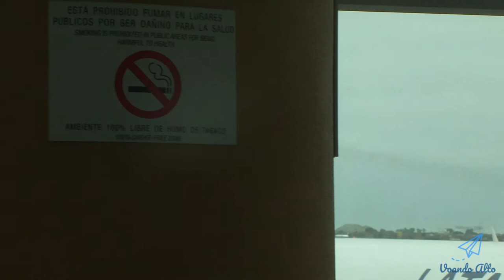Spotter no Aeroporto Internacional de El Salvador, San Salvador